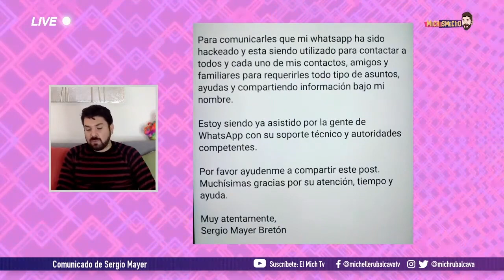Sergio Mayer hackeado en Whatsapp | MICHISMESITO